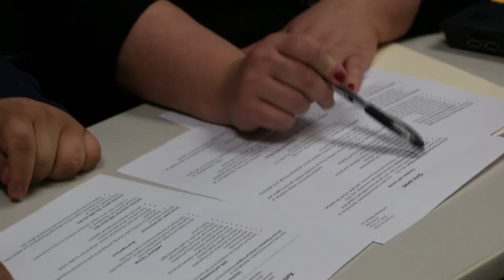Iowa Valley Continuing Education